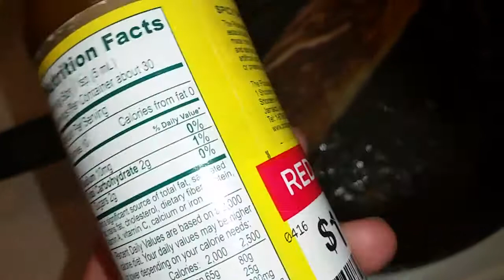Fish with Spicy Mango Sauce